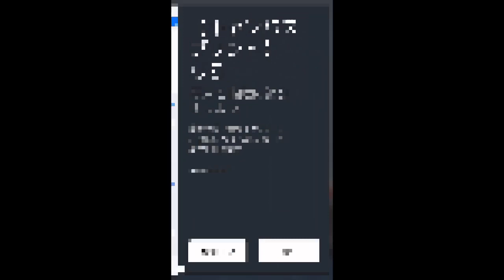音楽ゲームをやってみました。